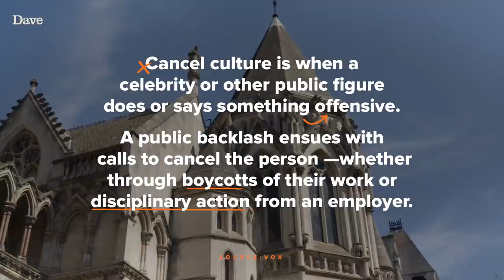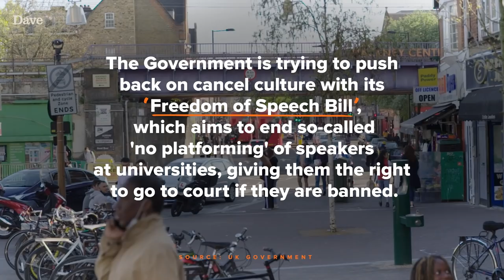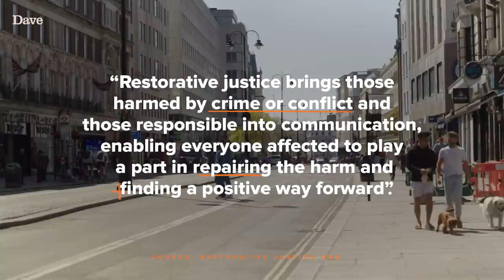Cancel Culture - Who Cares? With Amelia Dimoldenberg | Dave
What does being cancelled mean? Can we agree on who to cancel and what they should be cancelled for? Amelia goes out into the public to find out what cancel culture is all about.

Who Cares? is a brand new series which sees comedian and Chicken Shop Date creator, Amelia Dimoldenberg take to the streets and vox pop the UK public on the burning issue of the day in her signature comedic style.

Creator & Director: Amelia Dimoldenberg
Written by: Amelia Dimoldenberg & Zoe Dimoldenberg
Exec Producer: Astrid Ferguson, Amelia Dimoldenberg
Exec Producer for UKTV: Mark Iddon
Producer: Amy Gardner
Production Assistant: Molly Roberts
Director of Photography: Bruno Downey
Editor: Ben Melbourne
Research by: Yomi Adegoke
Graphic Design: Jackie Dewar

With thanks to Amelia’s team at YMU Group

A Dimz Inc. Production

This production was made possible by the support of HM Treasury & DCMS’ Film and TV Production Research Scheme

Who Cares? With Amelia Dimoldenberg